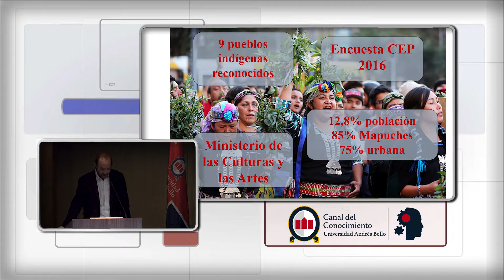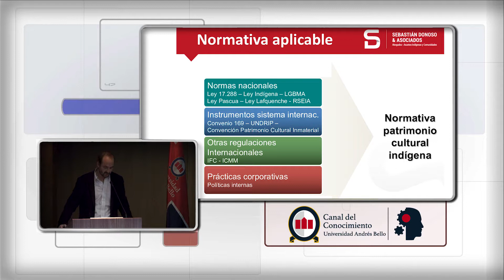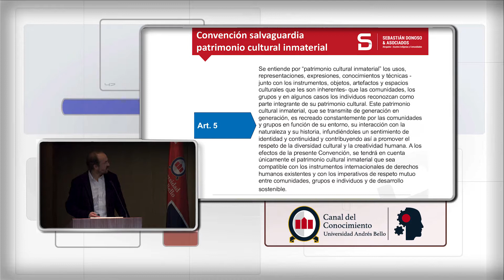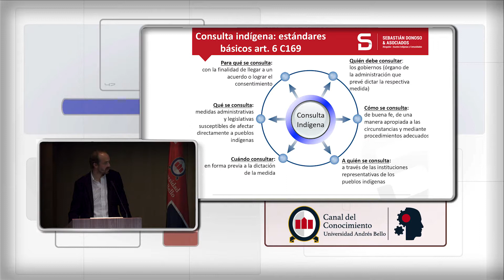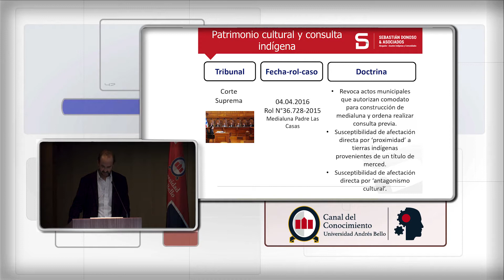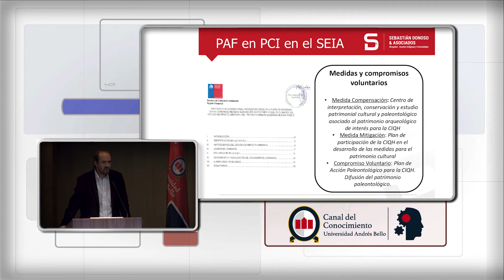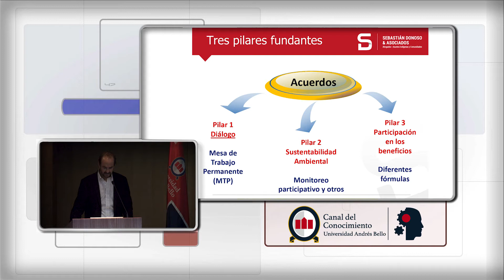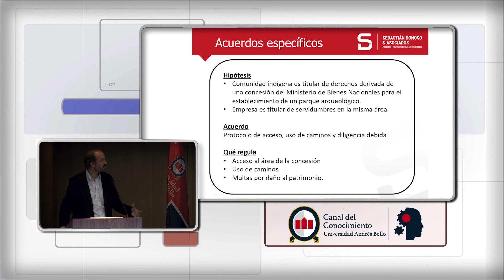“Reforma a la ley de monumentos: nuevo enfoque patrimonial" / Sebastián Donoso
La Facultad de Derecho de la Universidad Andrés Bello organizó el conversatorio “Reforma a la ley de monumentos: nuevo enfoque patrimonial”.  Una Charla para reflexionar, conversar y debatir acerca de distintos ámbitos relativos a la regulación del patrimonio cultural y al proyecto de ley suscrito por el gobierno para promover el reconocimiento y cuidado del patrimonio cultural de Chile, desde edificios y monumentos hasta sus tradiciones y rituales. Esta nueva normativa fue anunciada por el presidente Sebastián Piñera en el marco de la celebración del Día del Patrimonio.
En la charla se tocaron diversas temáticas, las cuales fueron expuestas por el académico de la UNAB y organizador de este encuentro, Fernando González, por el subsecretario del Patrimonio Cultural, Emilio de la Cerda, además de Sebastián Donoso y Roberto Peralta, docentes de la Pontifica Universidad Católica de Chile.
Te invitamos a revisar la exposición de Sebastián Donoso, abogado y profesor de la Pontificia Universidad Católica de Chile, quien se explayó sobre la normativa vigente sobre patrimonio cultural indígena, a la relación entre patrimonio cultural indígena y el deber de consulta indígena y los mecanismos y experiencias de resguardo del patrimonio cultural indígena.